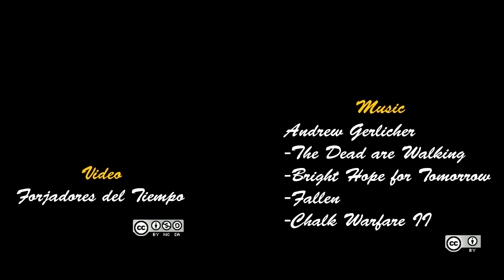Forjadores del Tiempo. Batalla del viernes /Friday battle. Slag om Grolle 2015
Las fuerzas del Imperio español conquistan la ciudad holandesa de Grolle. Un importante punto estratégico cerca de la frontera alemana.

The spanish Empire forces conquest the village of Grolle. An important strategic place near from germany frontier.